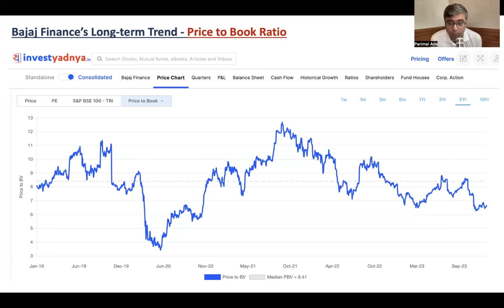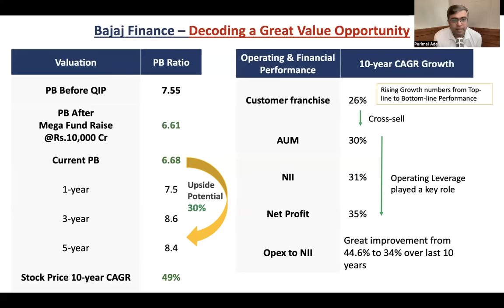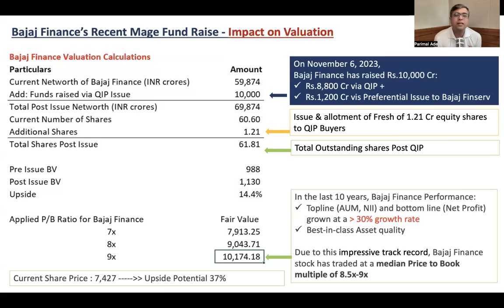1 NBFC Stock to Watch in 2024 | Parimal Ade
1. Neither Research Analyst nor the entity nor his associates or relatives have any financial interest in the subject Company;
2. Neither Research Analyst nor the entity nor its associates or relatives have actual / beneficial ownership of one per cent or more securities of the subject Company, at the end of the month immediately preceding the date of publication of the research report or date of public appearance;
3. Neither Research Analyst nor the entity nor its associates or his relatives have any other material conflict of interest at the time of publication of the research report or at the time of public appearance.
1. The Research Entity and its associates have not received compensation from the subject company in the past twelve months.
2. The subject company is not or was not a client during the twelve months preceding the date of recommendation.